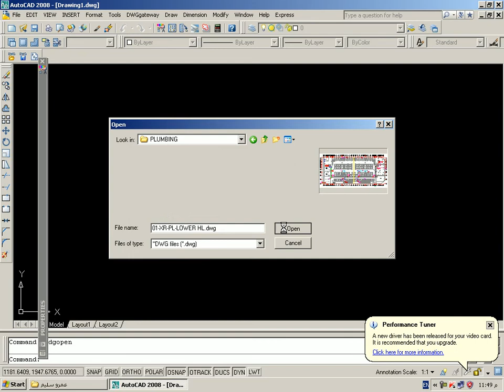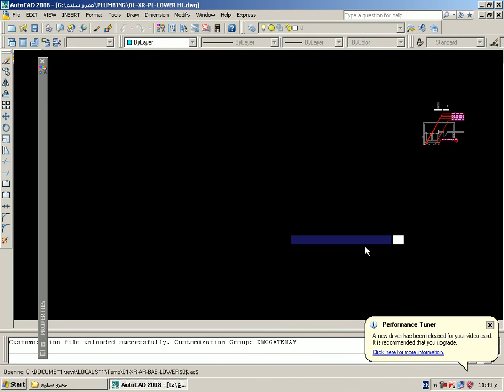dwggate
DWGgateway is a free AutoCAD download for AutoCAD users who do not want to upgrade to the latest version of AutoCAD, but who wish to continue to exchange DWG files with partners, customers and suppliers that use different versions of the AutoCAD DWG file format.